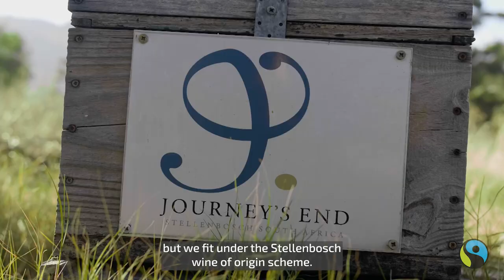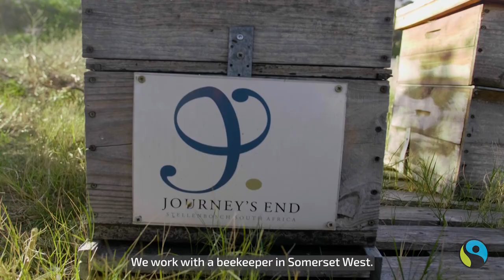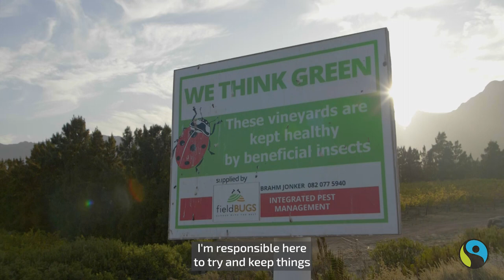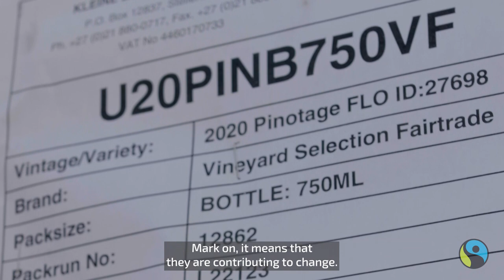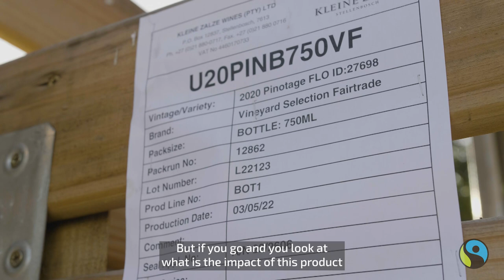FAIR WINE | Fairtrade x 2FellasMedia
A video I edited and (assistant cameraman) for Fair Trade and3 of their wine farms that they have partnered with. This takes us on a journey of what it means to be sustainable and Fair Trade certified.